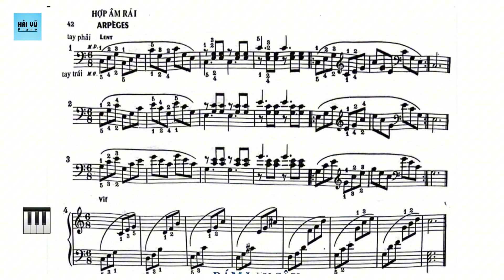#101 Arpeges 1-4 | Essor | Methode Rose 2 | Hải Vũ Piano